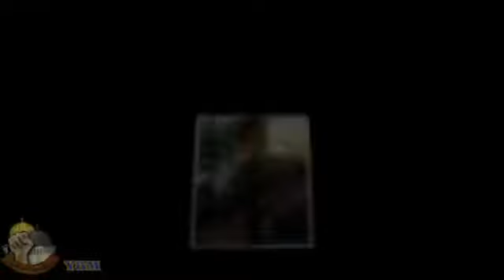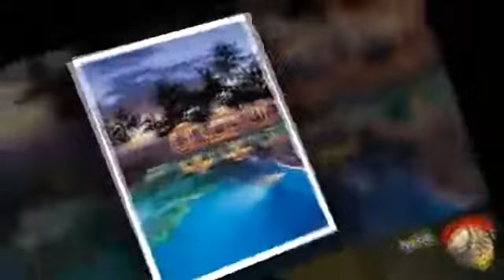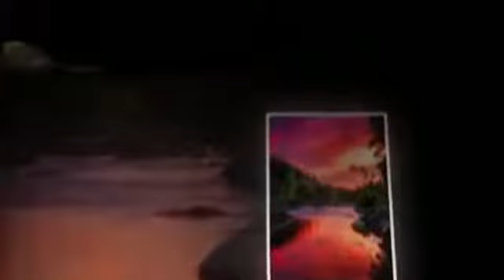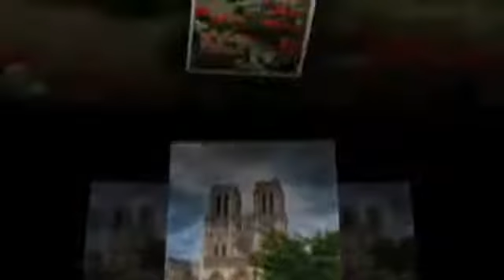أيها المشتاق لا تنم